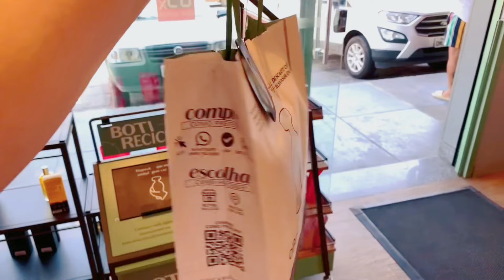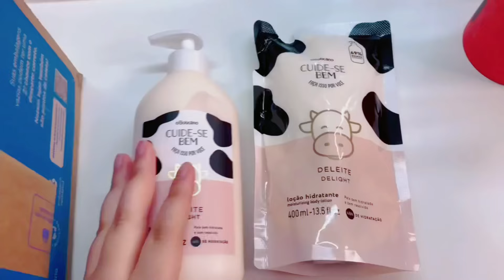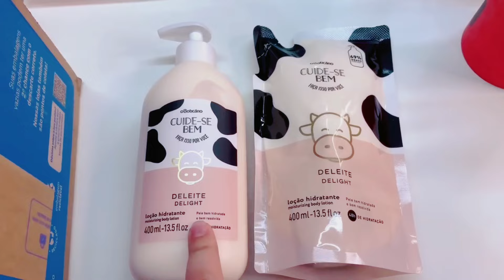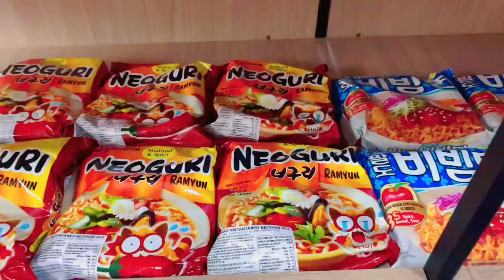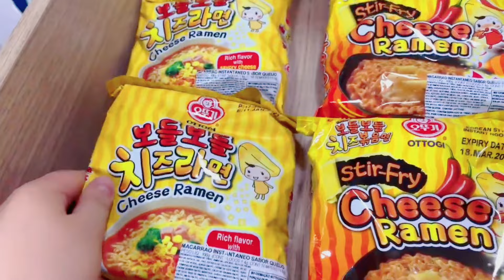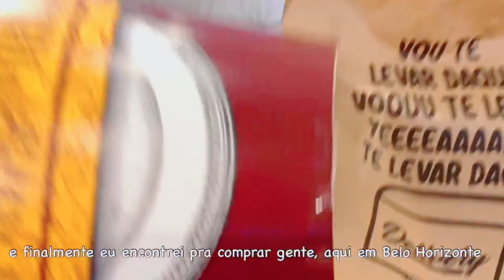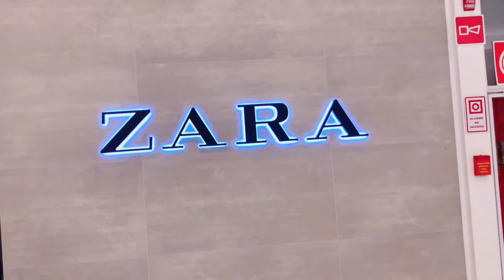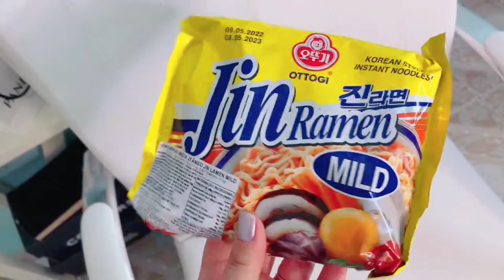VLOG COMPRINHAS DE AUTOCUIDADO🧖🏻‍♀️🌸shopping • Oboticario • lojinha coreana 🇰🇷• compilado